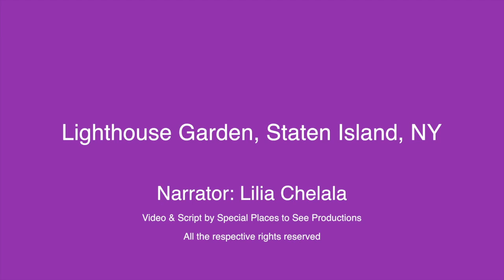lighthouse garden, SI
This video is about lighthouse garden, SI